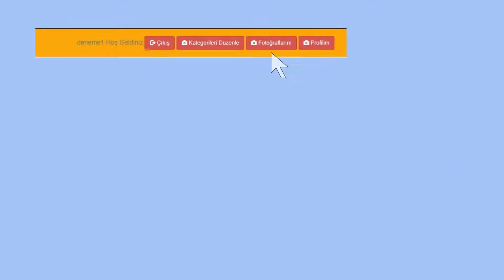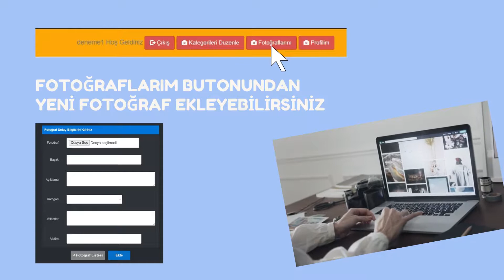ÜCRETSİZ DİJİTAL ALBÜMÜNÜZÜ OLUŞTURUN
Pendik Guide sizlere, ilçemiz ile ilgili birçok kategoride fotoğraf sunarken aynı zamanda kendi fotoğraflarınızı da yükleme imkânı sağlıyor.